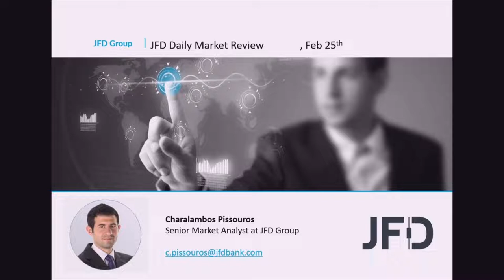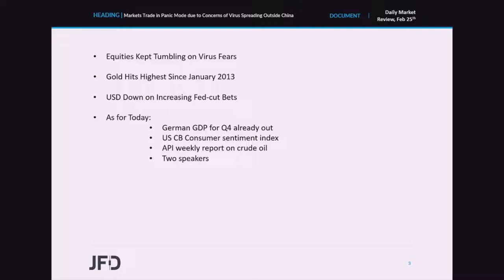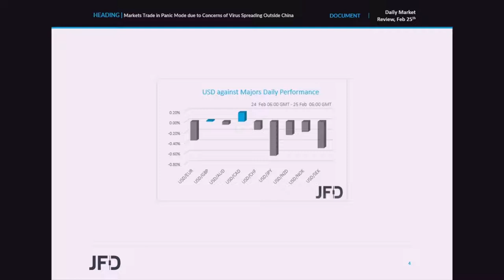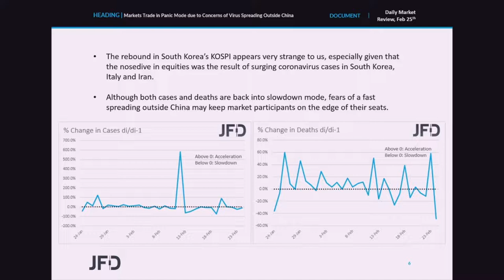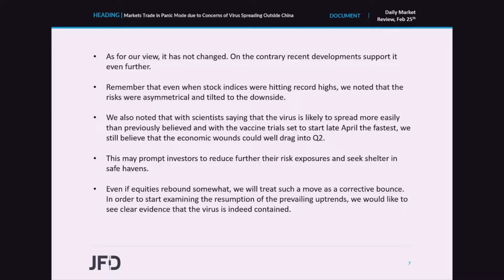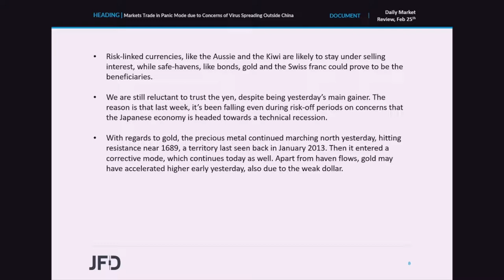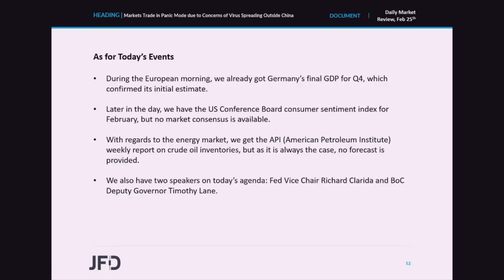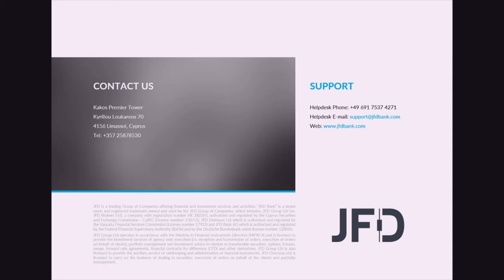Daily Market Review: Markets Trade in Panic Mode due to Concerns of Virus Spreading Outside China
Equity markets tumbled yesterday and during the Asian morning today due to fears of a fast coronavirus spreading outside China. The yen, bonds and gold rallied, with the precious metal hitting its highest since January 2013. The greenback slid though, as investors raised bets that the Fed may need to cut rates twice this year. What’s more, the yield of the 10-year US Treasuries hit a record low on Monday, while its difference with the three-month yield widened to -15bps, reflecting increasing concerns over a recession in the world’s largest economy.